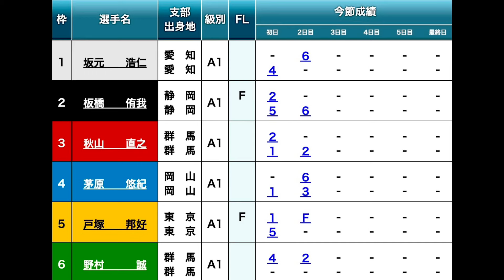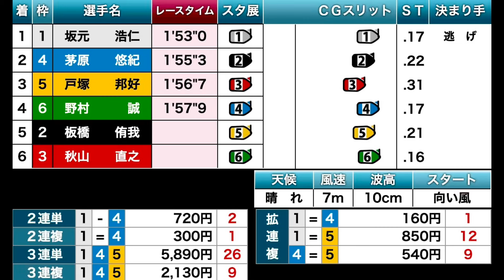【G1江戸川競艇】江戸川で実現!!4カド④茅原悠紀vs③秋山直之